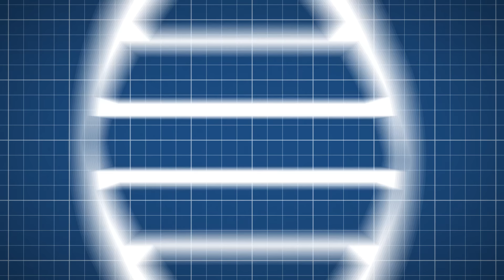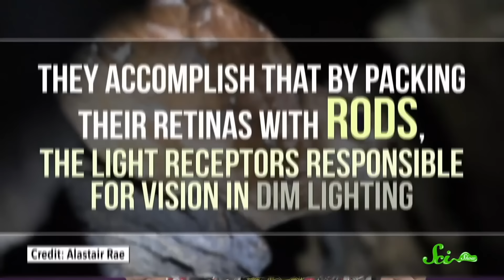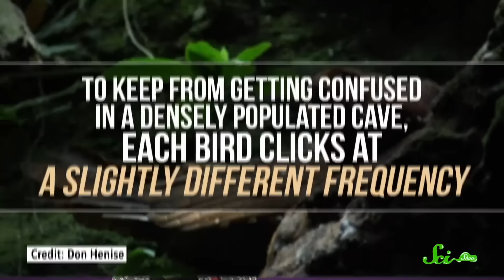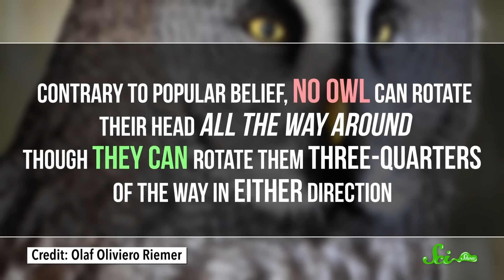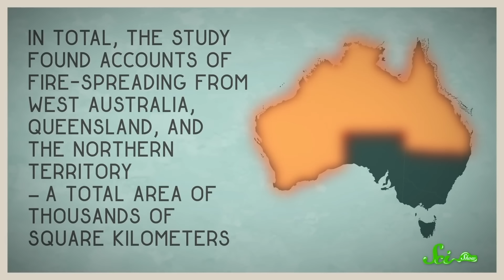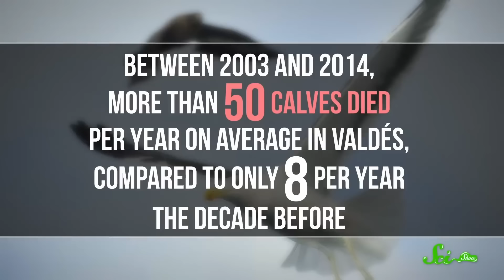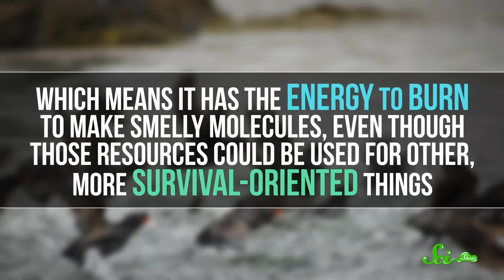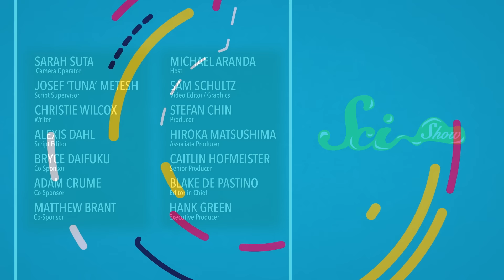The Most Amazing Birds on Earth | SciShow Compilation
From turkeys to pigeons to eagles to chickadees—let's talk birds! There are some super cool birds out there that just don't get enough press! Enjoy this new SciShow compilation hosted by Michael Aranda honoring some of our amazing feathered friends.